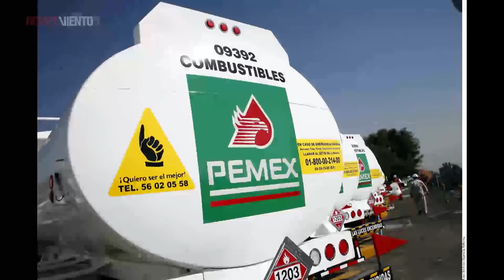Cápsula Mirada Crítica - Pemex entre pérdidas y corrupción - 01/08/2018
Pemex entre pérdidas y corrupción. ¿A quiénes ha beneficiado su privatización?

¡No te pierdas el excelente análisis de Héctor Javier Sánchez en Mirada Crítica!